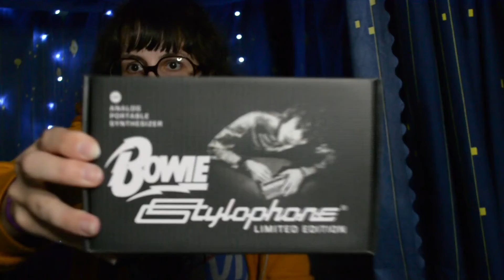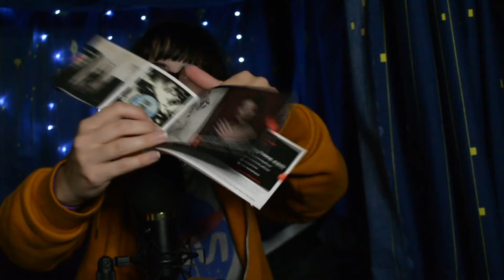ASMR | Unbox The Thing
I have no clue why the video looks like it does. I tried to use my "bEtTer" equipment & learned my lesson.